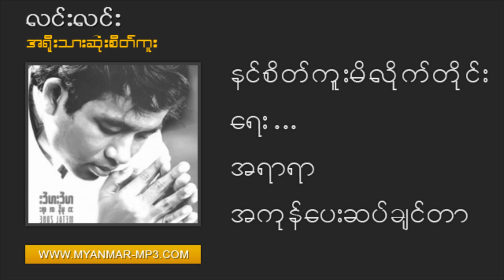Linn Linn - A Yoe Thar Sone Sait Koo [New Myanmar Song 2011]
Download -
လင္းလင္း - အရိုးသားဆံုးစိတ္ကူး
This is the new song from Linn Linn's 2011 album "The Truth". I hope you like this simple love song.